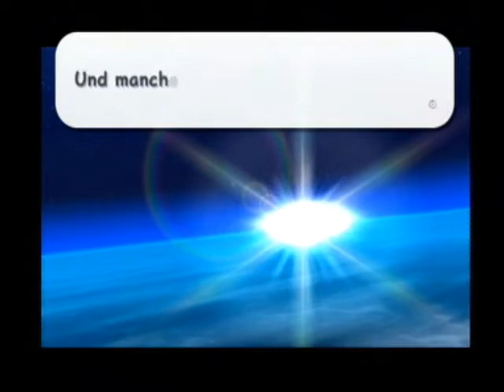Let's play Super Mario Galaxy Part 23 (German / mit GanonKirby89)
Leider schon der letzte Part, mit Körb-Schmörb D: Naja, dann geht es die nächsten Parts ruhiger zu und wir haben ja auch recht viel erreicht, zusammen ^-^
Den letzten Großen Stern bekommen wir sogar noch :D
Danke, dass du dabei warst! ;D